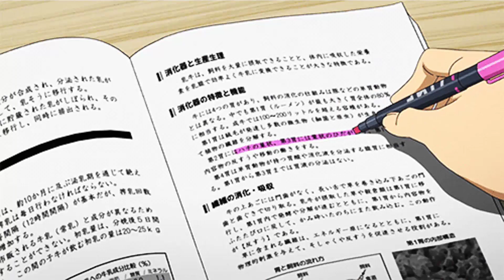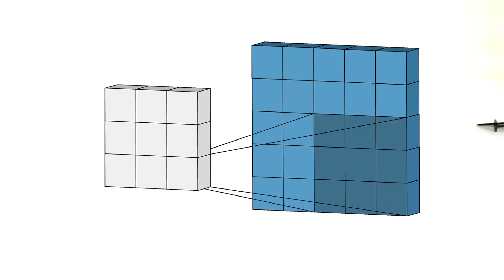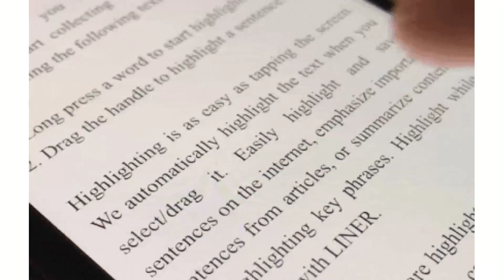CELL BIOLOGY ACADEMY | INFORMERCIAL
Here comes the First video about CELL BIOLOGY ACADEMY .